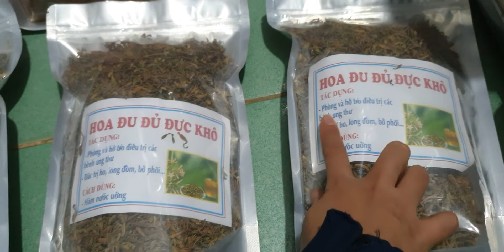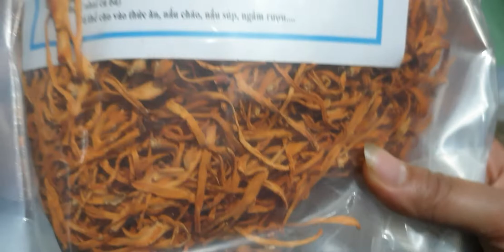PHONG LAN RỪNG. Hoa đu đủ đưc, đông trùng hạ thảo ah. 0978290382